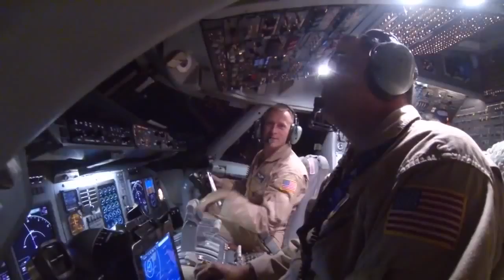nasa armstrong flight research center a vision for the world of flight 0 mp4